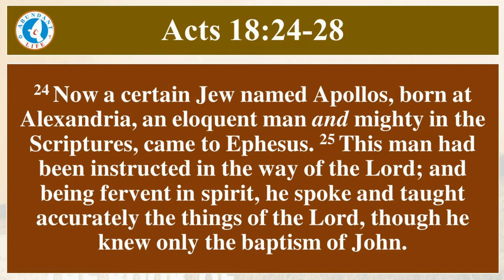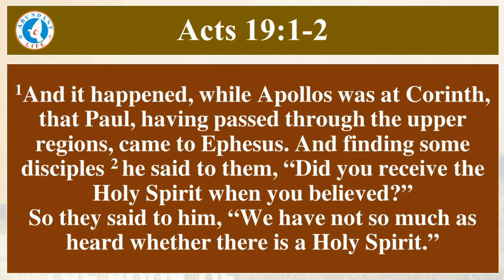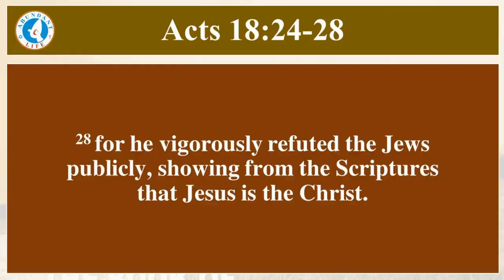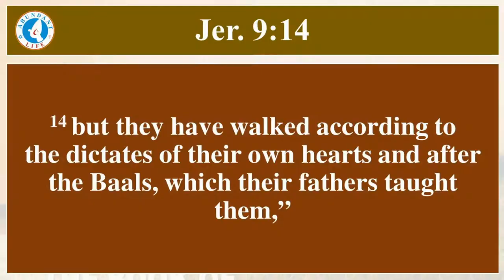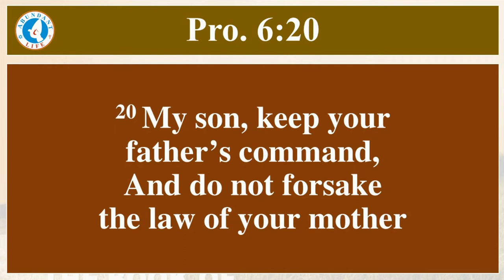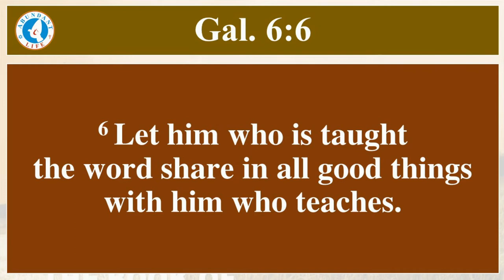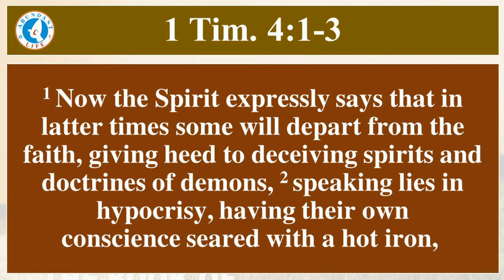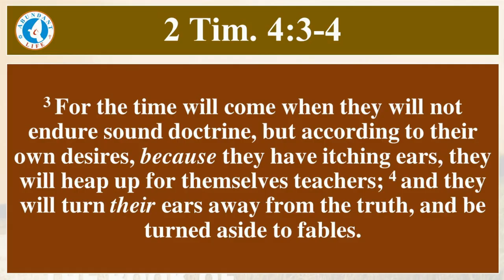1 & 2 CORINTHIANS – APOLLOS (TEACHING) | In Person & Online Service | Sep. 19, 2021.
Paul’s Two Letters To The Corinthians Comprise Of Three Parts In Each:

In 1 Cor.
1. In Answer To Divisions (Chs. 1 – 4).
2. In Answer To Fornication (Chs. 5 – 6).
3. In Answer To Questions (Chs. 7 – 16).

In 2 Cor.
1. Paul’s Explanation Of His Ministry (Chs. 1 – 7).
2. Paul’s Collection For The Saint (Chs. 8 – 9).
3. Paul’s Vindication Of His Apostleship (Chs. 10 – 13).

Apollos Was An Anointed Teacher, Yet He Needed To Grow In The Holy Spirit In Being Mentored By A Godly Matured Couple Aquila And Priscilla